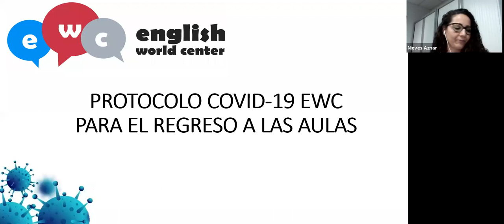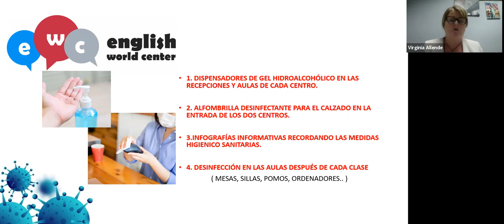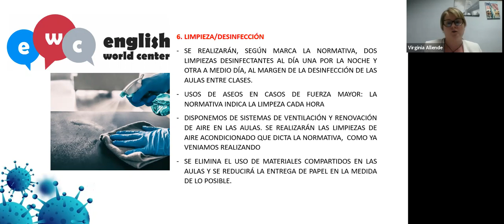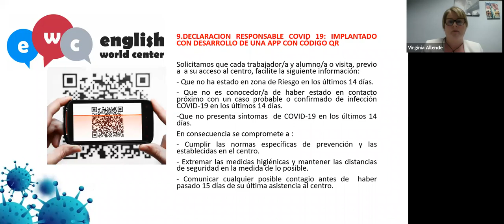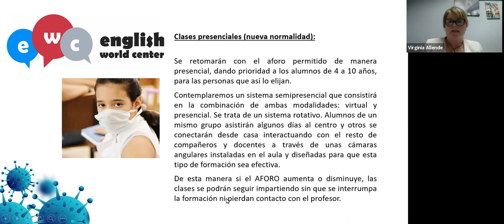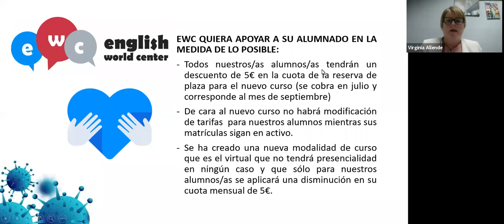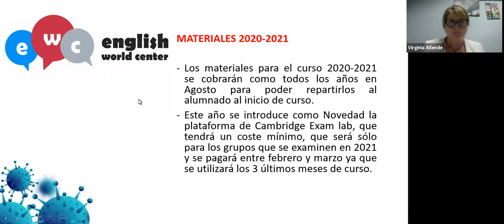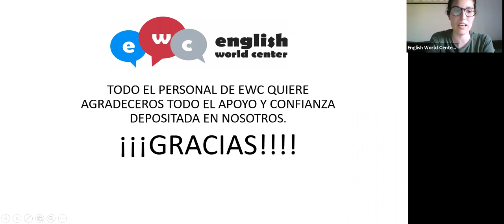Webinar "Protocolo Covid-19 para el regreso a las aulas" de EWC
En este webinar, nuestra directora, Virginia Allende, nos explica los puntos clave para el regreso a la presencialidad de nuestros/as alumnos/as junior, a partir de Septiembre, y como el Covid-19 y las directrices marcadas por el gobierno van a influir en esta nueva "normalidad".